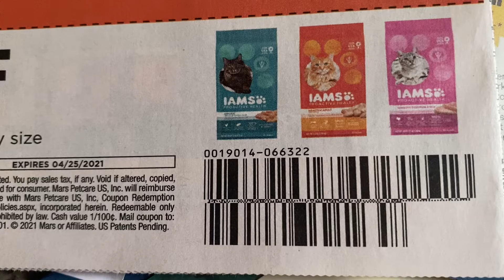IAMS Proactive - Cat’s Nutrition - $3.00 Off